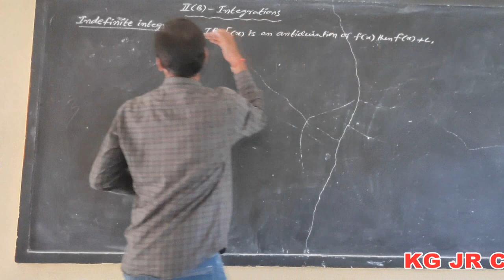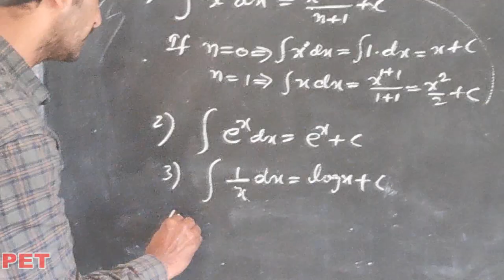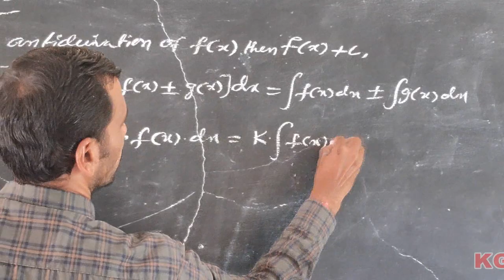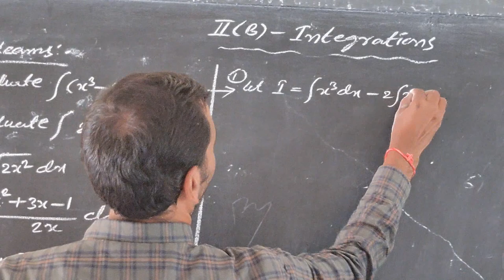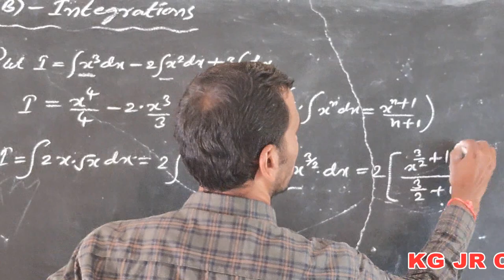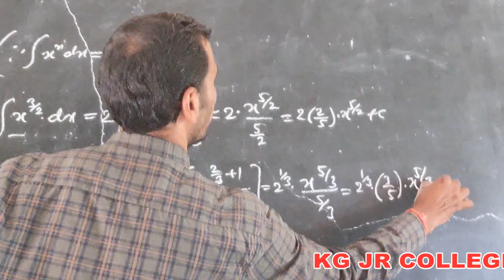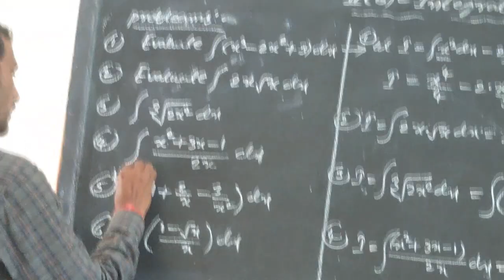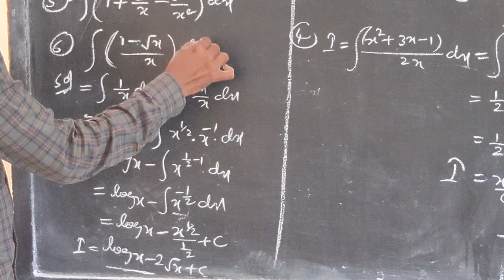Kakatiya Online Classes-Narsampet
Kakatiya
Maths-IIB
Topic: Integrations
Class-1 By A.Balakrishna Sir
Narsampet